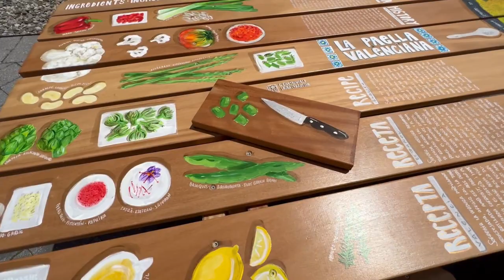Bronx Artist Tables